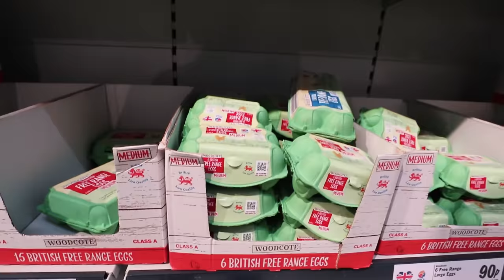BEST Diet For FAST Fat Loss | Low Carb Diet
Fitness vlog covering if Low Carb Diets are the best way to lose body fat and get shredded! This is an ep of the summer shredding 2019 vlogs, I also go over advice for people that are under eating consuming very unhealthy low amounts of calorie daily (men over 5'6 should now be eating under 1600 cals as their "maintenance").
The gym i trained at was Emporium Gym Birmingham.

Main Topics

Muscle Food UK:
For new Muscle food customers use the code: TG172875 FREE 1KG chicken breast fillets...or 2 free British Haché Steaks or others!

Other Channels I watch occasionally are christian guzman, chris jones of pumpchasers, merijn from student aesthetics, my boy glen gillen, also rob lipsett and some of the other alphalete crew like shawley and russ swole! It all depends on my mood and how much cardio i have to do :P ohh and my fave thing to watch at the moment is the joe budden podcast!! it is JOKES!!

Your friendly neighbourhood uk black fitness vlogger :). The channel is now called Chillin With TJ (Chilling With tj) but it was previously called Pure Muscle Gains (PMG), I am a UK Fitness vlogger showing my life & Fitness journey on youtube. I started training at Pure gym then eventually moved onto training at my local gym in my area called Emporium Gym.

I upload meal prep videos, gym tips, food challenges and of course daily fitness vlog for you to watch and even normal Day in the life travel videos.